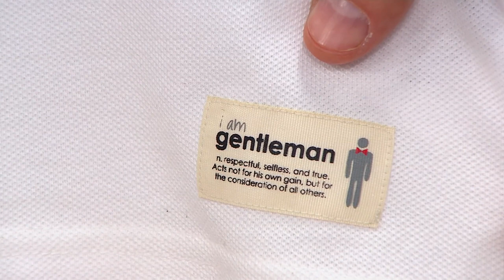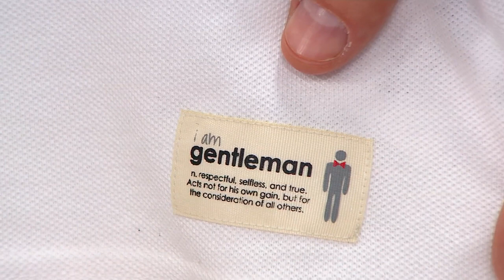Peace Love World I am Gentleman Polo Tee on QVC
Peace Love World I am Gentleman Polo Tee

This classic polo tee is perfect for pairing with a crisp pair of jeans or khakis and loafers for a preppy look he'll be pleased to wear. From Peace Love World.